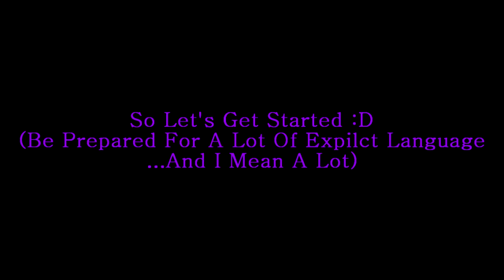The Irritable Gamer Part 1 (Explict Language) [HD]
Welcome to the first in my "Irritable Gamer" videos. These are a montage of my reactions when things don't go according to plan on certain games (Gears of war three this time) and trust me when I say these Reactions are not pretty!

There will be plenty of explicts so if you are not comfortable with them please don't watch, If you are and you enjoyed the video please rate,comment and subscribe as there will defiantly be more coming#1